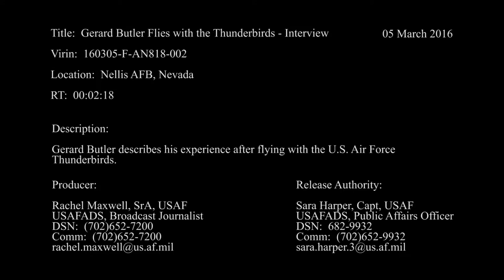USA: Interview - Actor Gerard Butler Prepares For Movie & Flies With The Thunderbirds. (May 5, 2016)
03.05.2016. NELLIS AIR FORCE BASE, NEVADA, UNITED STATES
U.S. Air Force Air Demonstration Squadron “Thunderbirds”
Gerard Butler describes his experience after flying with the U.S. Air Force Thunderbirds.

(This work, Gerard Butler Flies with the Thunderbirds, by SrA Rachel Maxwell, identified by DVIDS, is free of known copyright restrictions under U.S. copyright law).